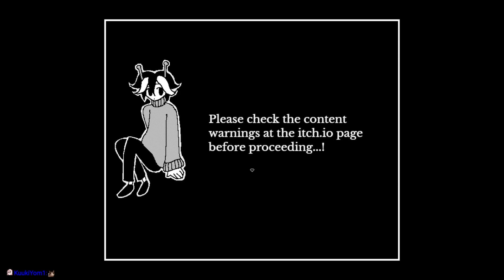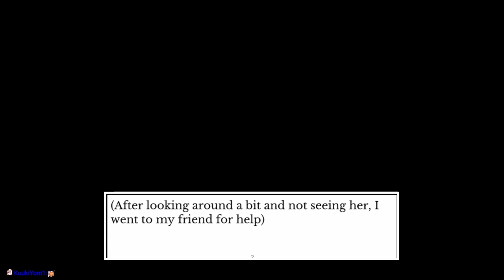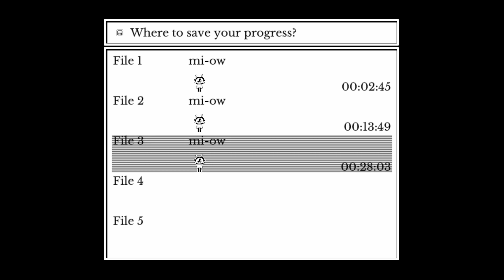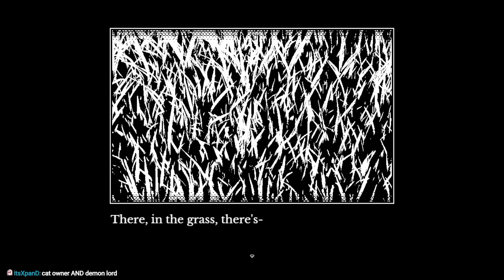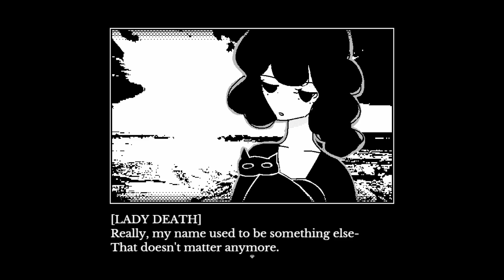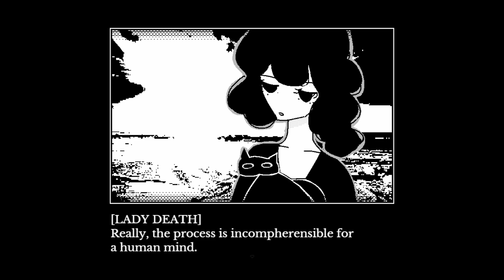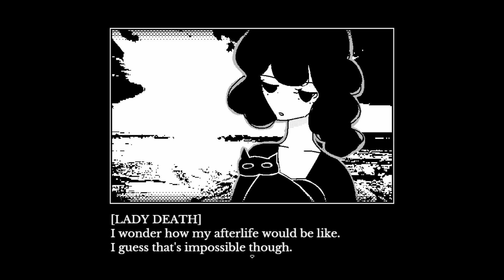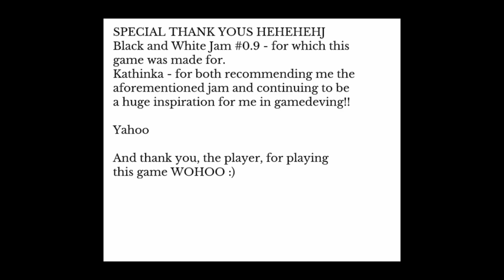Getting Stuck Between Life and Death - Afterlife Airlines [Let's Play]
Unfortunately, our ride was delayed for several years or so.

About this game:
Help Jules look for his cat Parsnip, in the airport between Life and Death!